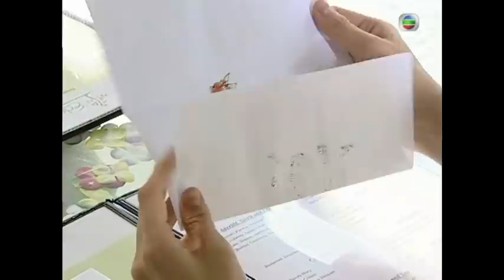永遠懷念顏國樑 | 皆大歡喜 II 57/444 | 薛家燕、林文龍、謝天華、阮兆祥、鍾嘉欣、馬浚偉 | 粵語中字 | 時裝喜劇 | TVB 2003